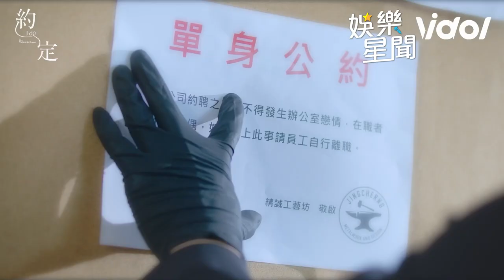同居男總監一見面竟扒光下屬？男男同居太刺激啦｜約‧定｜Boyslove｜三立娛樂星聞